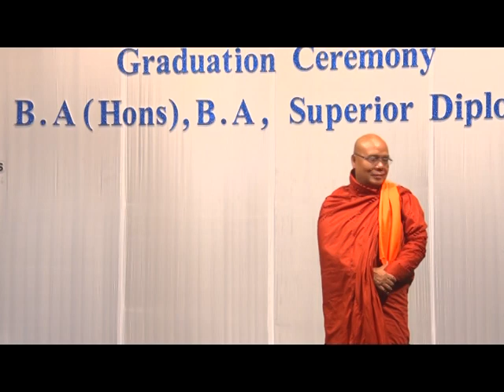University of Abhidhamma (Graduation Ceremony) Part 2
University of Abhidhamma
Graduation Ceremony
B.A (Hons) Abhidhamma Visetthacheka
B.A  Abhidhamma Cheka
Superior Diploma Abhidhamma Dhara
LOTTE Hotel
Crystal Ballroom
26 Aug 2022, 1PM to 3PM